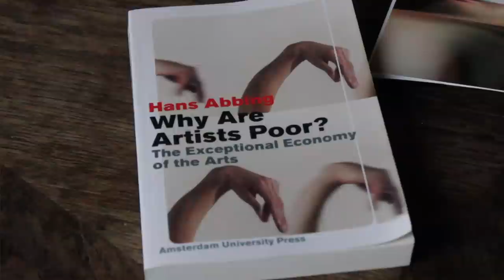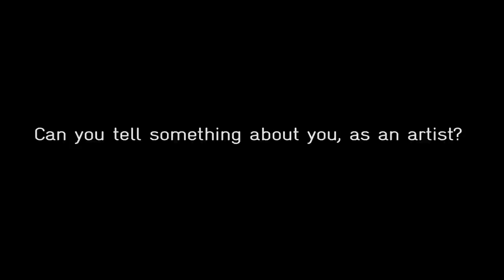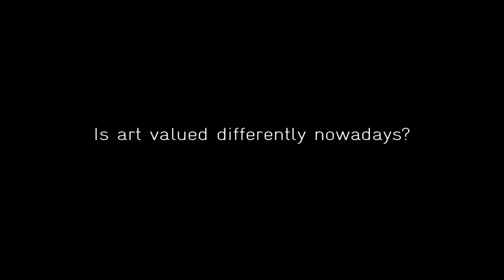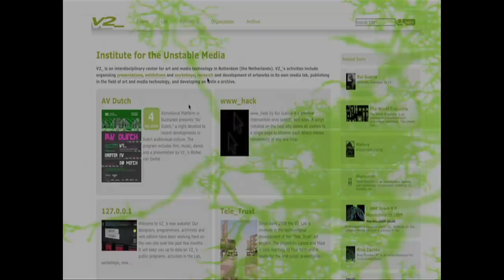Hans Abbing: Why Are Artists Poor?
Why Are Artists Poor? Hans Abbing, artist and economist/sociologist, talking about the value of art in preparation of the event Blowup: Show Me The Money at V2_. Dec. 2, 2011.